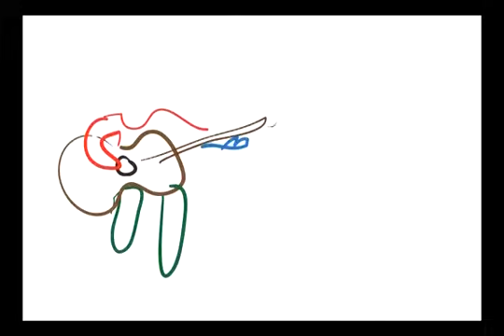Iqra, 10 Maret 2012 di Students Concert Irama Indah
10 Maret 2012, Students Concert: Classical Guitar & Piano